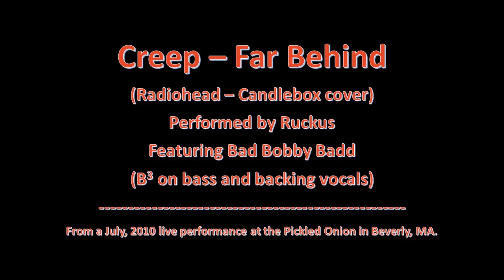124 - Creep - Far Behind: Radiohead - Candlebox cover. Performed by Ruckus, featuring Bad Bobby Badd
Performed by Ruckus, featuring Bad Bobby Badd (aka Bobby Martel) on bass and backing vocals.

Mark (Mayhem) Hussey - keyboards
Dave Lapine - lead vocals
Johnny Bakis - lead/rhythm guitar
Matt Zega - lead/rhythm guitar
Joe Valente - drums